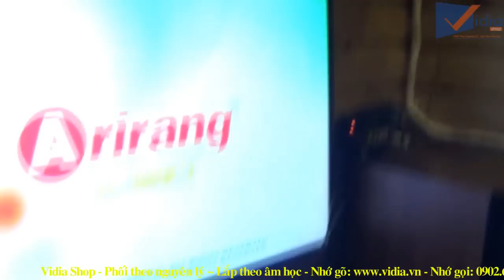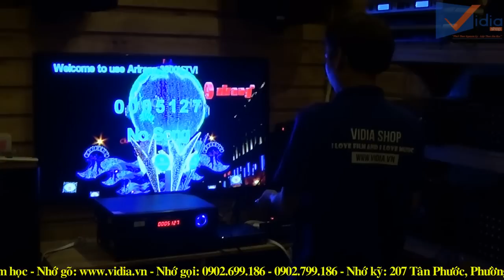Hát Thử Dàn Karaoke Tiêu Chuẩn 1 Tại Vidia Shop-Vidia Channel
- Dàn Karaoke Gia Đình tiêu chuẩn như quán Karaoke Sài Gòn tại Vidia Shop được "Phối theo nguyên lý ~ Lắp theo âm học" với âm thanh cực hay và giá cực sốc.